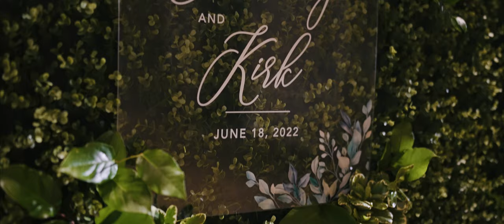Courtney & Kirk's Atlanta Athletic Club Wedding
MB01HWGC88L3US7